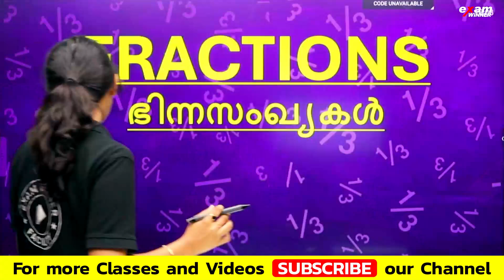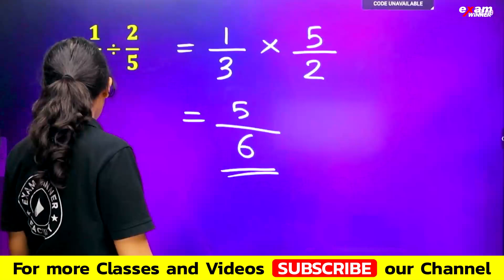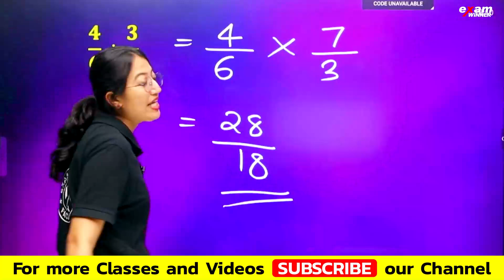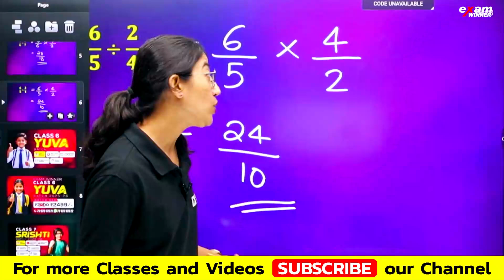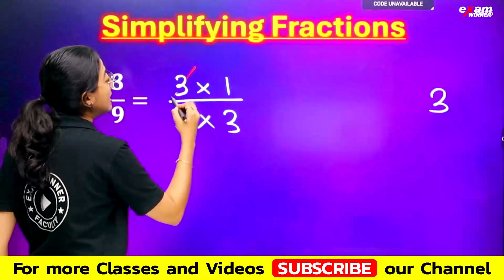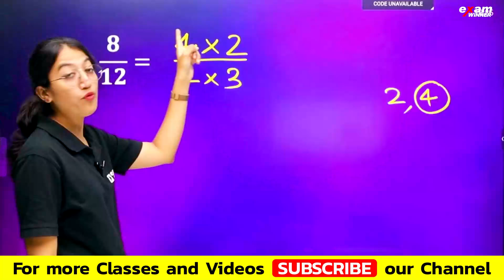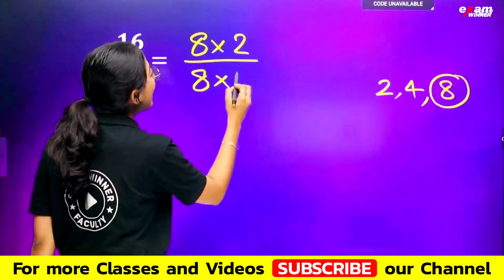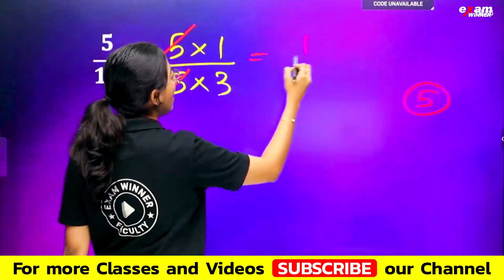Fractions / ഭിന്നസംഖ്യകൾ വളരെ എളുപ്പം പഠിക്കാം !! | Part 3 | Exam Winner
Welcome to Exam Winner Class 5, your ultimate guide to mastering the Kerala State Syllabus for Class 5 students! 🎓📚

Our channel is dedicated to providing high-quality lessons, simplified explanations, and comprehensive study support across all subjects. Whether you're preparing for exams or building strong foundational skills, Exam Winner Class 5 is here to help you succeed.

What We Offer:

Step-by-step explanations of all chapters.
Practice questions and detailed solutions.
Fun and engaging teaching methods to make learning enjoyable.
Exam tips and strategies to excel in your studies.

Key Concepts Covered: In this channel, we will discuss important subjects such as:
Mathematics
Basic Science
Social Science
English
Hindi
Malayalam